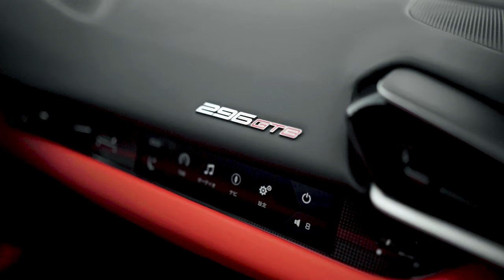Ferrari 296 GTB | Driving Impressions | Yutaka Yamagishi (Subtitles | JP.EN.IT.DE)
The Ferrari 296 GTB is the first Ferrari road car to feature the new V6 engine combined with rear-wheel drive plug-in hybrid architecture. The design is reminiscent of the Ferrari 250 LM, the overall winner at Le Mans, and the combination with the latest aerodynamics results in a stunning styling.
 The Ferrari 296 GTB features a plug-in (PHEV) hybrid architecture. The electric motor communicates with the internal combustion engine via a new TMA actuator to deliver a category-leading maximum power output of 830cv. Instantaneous throttle response is obtained for fan-to-drive performance. With electric drive in eDrive mode, the car can reach 135 km/h without the help of an internal combustion engine. The new engine's 120° bank angle allows the turbo to be mounted in the upper center of the engine, reducing the overall dimensions of the unit and improving fluid dynamics and optimization to maximize the efficiency of the intake and exhaust line ducts. The engine sound harmoniously combines two normally opposite characteristics: the power of the turbo and the harmony of the high-frequency notes of the naturally aspirated V12. This Ferrari soundtrack doubles the pleasure of controlling the car in the cockpit along with its performance. The 50mm shorter wheelbase and monolithic appearance make this the most compact Maranello Berlinetta of the last decade.

Ferrari 296 GTB (Japan specifications)

Overall length x width x height: 4565 x 1958 x 1187 mm
Wheelbase: 2600 mm
Vehicle weight: 1470 kg (dry weight)
Powertrain: 120-degree V6 DOHC twin turbo + motor
Engine Displacement: 2992cc
Maximum engine output: 663ps at 8000rpm
Maximum engine torque: 740 Nm at 6250 rpm
Fuel tank capacity: Premium, 65 liters
Maximum motor output: 167ps
Maximum motor torque: 315 Nm
Battery capacity: 7.45 kWh
Transmission: 8-speed DCT
Tire Size: Front 245/35ZR20, Rear 305/35ZR20
Drive train: MR

YUTAKA YAMAGISHI I 山岸 大

Shot by: Umer Nasir